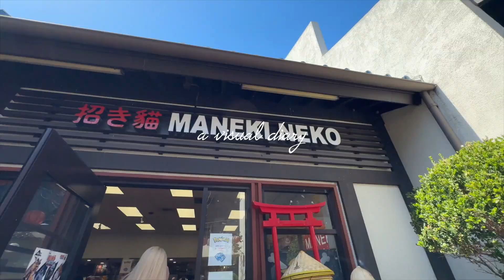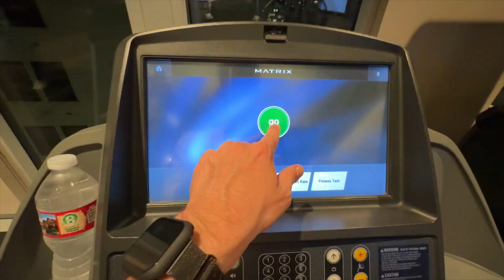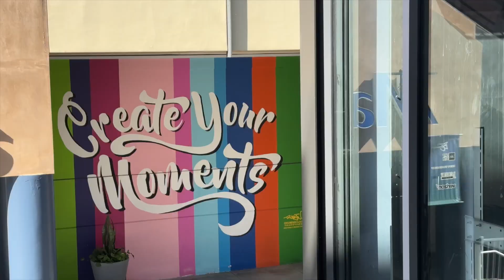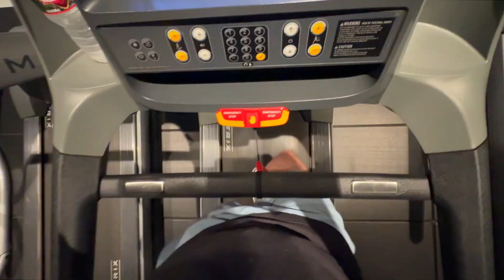moments in my life | a visual diary - cleaning, working, cooking & everyday things